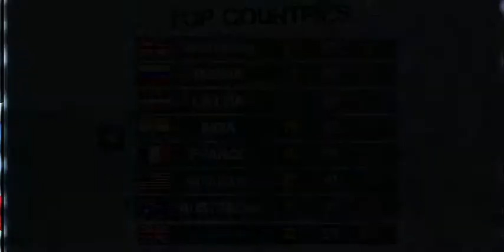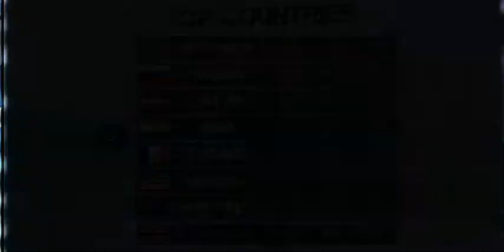Crazy Bobsleigh:Sochi-Android HD Gameplay